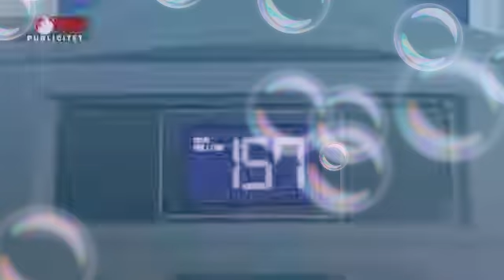Ora News Publicitet - 7 Prill 2017 Ervini Vini Lama